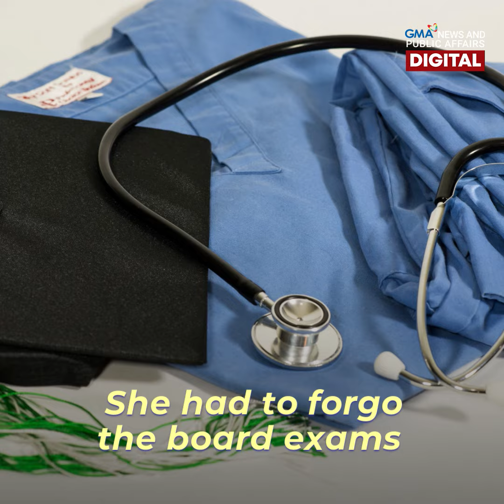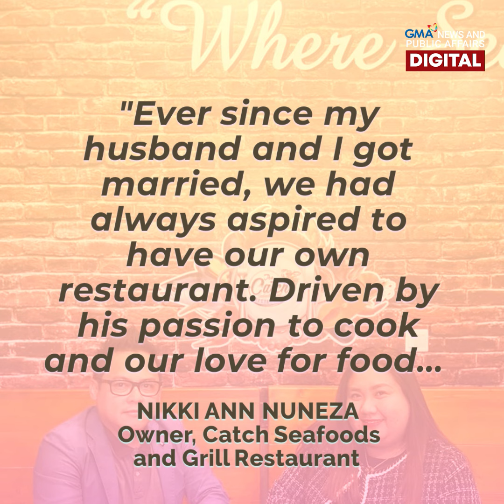From broke nursing grad to successful Dubai restaurateur | Make Your Day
Ibinahagi ng Pinay na si Nikki Ann Nuñeza ang kanyang kuwento mula sa pagiging nursing graduate na walang pambayad sa board exam hanggang sa pagiging may-ari ng restaurant sa Dubai.

Sa edad lang na 31, isa na siyang successful na entrepreneur!

Panoorin ang kanyang kwento sa video! 👩🍤🦀